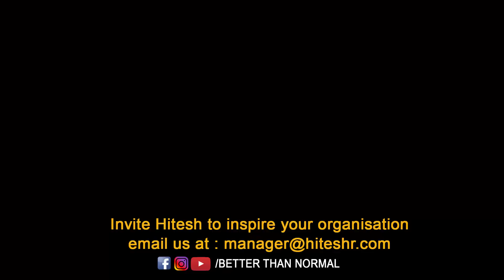Promise me you will never give up | Hitesh R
When life gave me more hurdles, I decided not to give up and come out stronger. So promise me that you will also never give up in your life. Just stay focused on your goal and keep moving.

Due to a medical negligence Hitesh Ramchandani was born with a disability called Cerebral Palsy. The doctors claimed that he would never be able to walk or talk , growing up Hitesh faced difficulties in everyday task such as putting on his own T-shirt, he always got judged & looked down by the people around him.

BUT HE NEVER GAVE UP.

Today Hitesh has beaten the odds, he is a global motivational speaker, has played in the para-olympics games & has even authored his own book titled - Better Than Normal.

This story is a solid proof that we can beat any limitation in our lives.